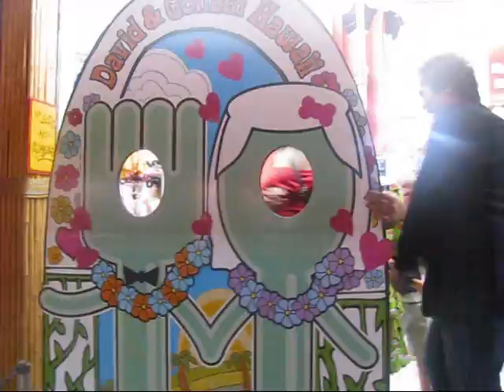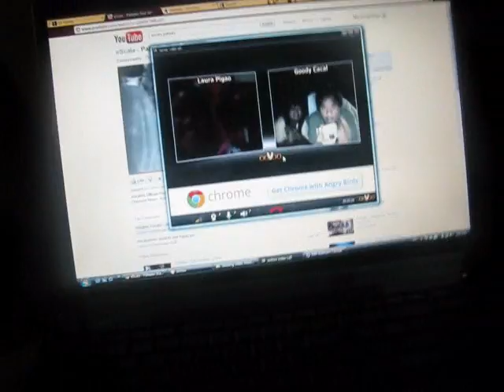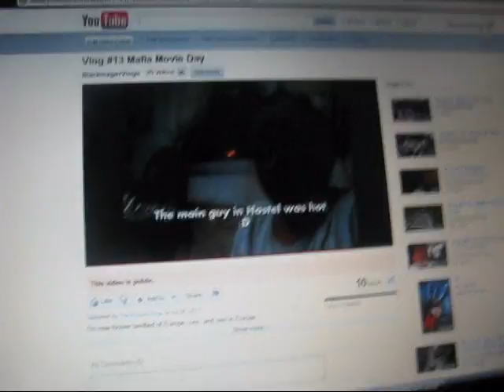Vlog #19 Mafias Fancy Night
And for such a special fancy ocassion, I finally have an excuse to use some classical music on my vlogs.

However, I don't really think buffet could count as fancy, but that's good enough with me.

Bach Cello Suite No. 1 Prelude performed by Mischa Maisky